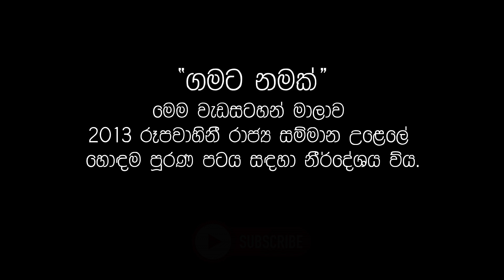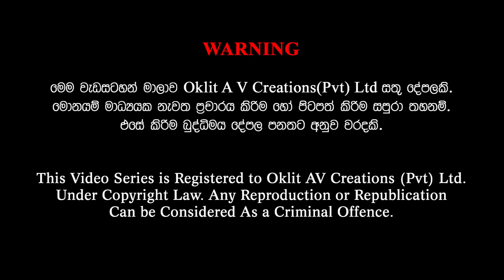Gamata Namak - Mahinda Kumara Dalupotha ( බියගම - Biyagama)